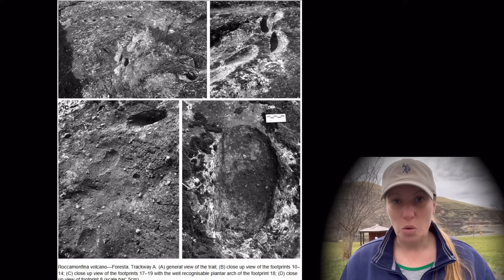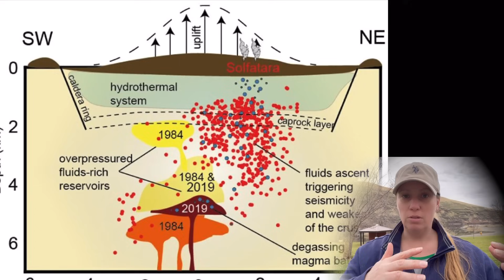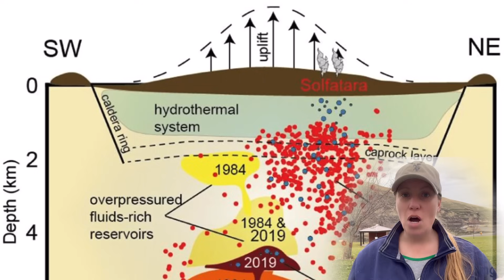SO CLOSE to Naples - Campi Flegrei and Vesuvius - Roccamonfina Village shakes on top of volcano !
Is there a connection between the rumbling of Campi Flegrei and its Bradyseism ? Is the land rise underneath the Campi Flegrei Supervolcano in Italy causing tension in other places or are all these volcanoes acting up individually ?

If you would like to support Apollo's vet bills : 🍵 THANK YOU so much for your support it is much appreciated and helps a lot ! CHECK HERE PLEASE